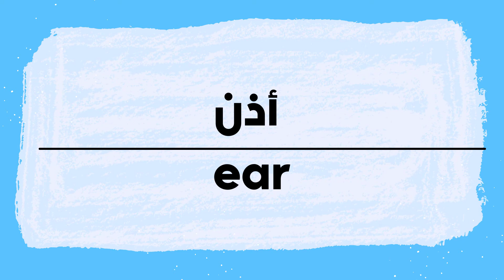How to pronounce Ear | Ozon in Arabic نطق أذن باللغة العربية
Ear Pronunciation and writing in Arabic.